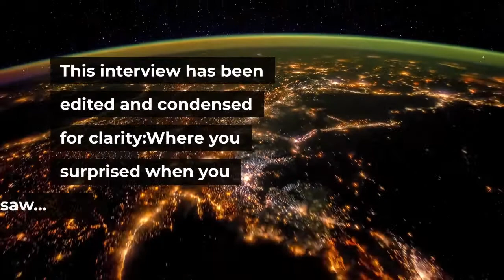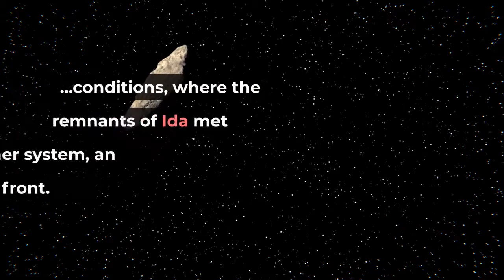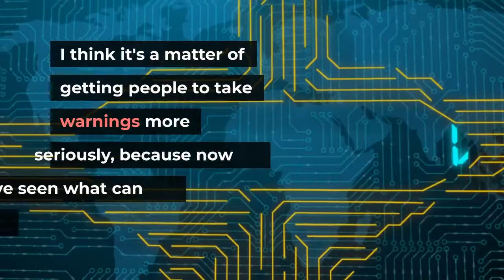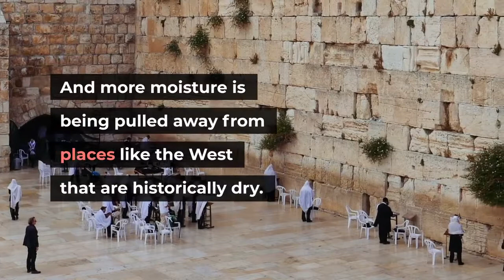Why Ida Hit The Northeast So Hard 1000 Miles Away From Its Landfall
Hurricane Ida's remnants created deadly havoc in Pennsylvania, New Jersey and New York days after the system hit the Gulf Coast — some 1,000 miles away. There was "just the right mix of weather conditions" in place to fuel the system, according to Tripti Bhattacharya, an assistant professor of earth and environmental sciences at Syracuse University."A storm like this would have been exceptionally rare 20 or 50 years ago," she told NPR. "But we have to start thinking about it becoming the norm as the climate warms."Bhattacharya's research on regional rainfall and climate change was cited in the U. N.'s recent climate change report. This interview has been edited and condensed for clarity:Where you surprised when you saw what Ida did in the Northeast after devastating parts of the Gulf Coast? Yeah, I was surprised. You know, hurricane remnants do provide a lot of the extreme rainfall in the Northeast, so I was expecting some extreme rainfall. It turns out to have been just the right mix of weather conditions, where the remnants of Ida met another system, an extratropical front. They combined to create really extreme rainfall over New York and the surrounding areas. Ida also spent time over a particularly warm patch of water in the northern Gulf of Mexico, and that allowed it to intensify very quickly. From decades of research, we expect hurricanes to get more intense as a result of global warming. So in that way, Ida is not surprising. Would a storm like this have been possible to imagine 20 years ago? A storm like this would have been exceptionally rare 20 or 50 years ago. But we have to start thinking about it becoming the norm as the climate warms. It's very simple physics: As the atmosphere warms, it can hold more moisture — and that means more fuel for rainfall. We've all seen hurricane maps that show areas at risk. It seems harder to get people to prepare for a big rain event. We're moving into a world we've never seen. When people say, "Flooding in New York City," what is our reference for that? I don't think anyone could imagine subways flooding that dramatically. I think it's a matter of getting people to take warnings more seriously, because now we've seen what can happen. It also speaks to the importance of having really good infrastructure for weather prediction. The forecast tracks for this storm were remarkably good. Flooding is hitting the Eastern U. S. while parts of the West are enduring extreme drought. Are those situations related? Basically, because the atmosphere has more moisture in it from climate change, we get an amplification of historic patterns of wet and dry. If you think about it in the global sense, there's more moisture moving into places like the Gulf Coast and the Eastern Seaboard. And more moisture is being pulled away from places like the West that are historically dry. On the Gulf Coast, emergency crews and supplies were put in place ahead of the storm. Should more states do that sort of preparation? Yes.